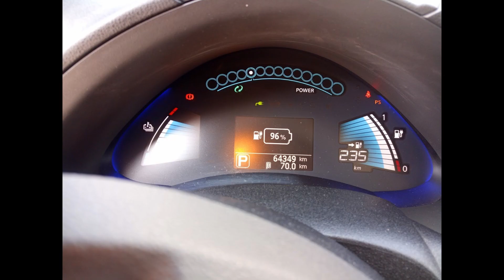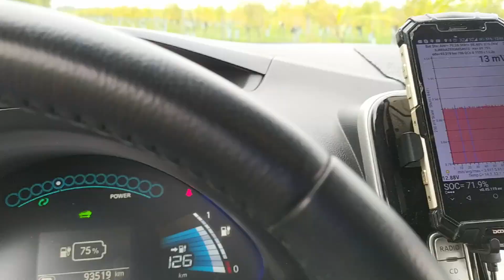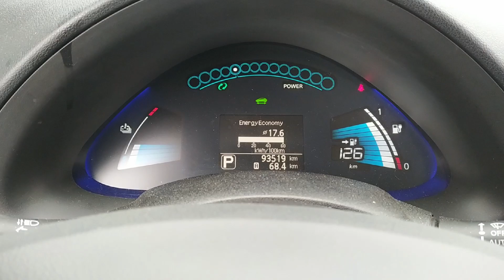Nissan Leaf 24kWh - 30kWh, 2x 100000km. Porovnanie, skúsenosti, odporúčania.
Nissan Leaf je ideálnym vstupom do sveta elektromobility. Ceny ojazdených modelov začínajú u najstarších kusov s veľmi zdegradovanou batériou a vysokým nájazdom kilometrov aj hlboko pod sumou 10000€. Dobré kusy štartujú na úrovni 10000€ a za model s väčšou kapacitou batérie si musíte priplatiť niekoľko ďalších tisíc €. Či sa to oplatí a aký je život s oboma týmito verziami Vám skúsim zodpovedať v tomto videu. Leaf je auto, ktoré sa začalo vyrábať v roku 2010 a donedávna bol so svojou prvou aj druhou generáciou najpredávanejším autom na batérie. Prinášam porovnanie, skúsenosti a odporúčania majiteľov oboch 24kWh aj 30kWh verzii, vyčíslené servisné náklady, reálne technické problémy a odporúčania. Vyvrátim, alebo potvrdím mýty, že akumulátor je po pár rokoch služby na výmenu.
Zapojil som opäť aj MAXIM Servis, kde sme sa pozreli na mechanické diely podvozku, karosérie a do diagnostiky.

Autoservis aj pre elektromobil !